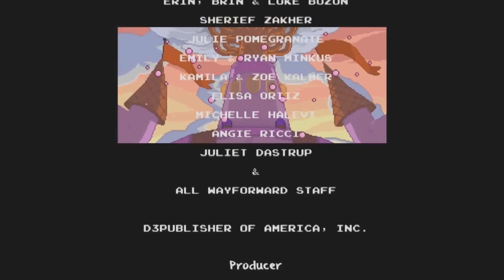Unveiling the Mysteries of the Mother Gum from Adventure Time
Embark on a journey unraveling the mysteries of the Mother Gum. Discover the Mother Gum's influence on beloved characters and the Candy Kingdom. Follow the Mother Gum's tale, from origins to end, and its continued impact on the Adventure Time universe and how it created Princess Bubblegum and Neddy. Stay adventurous!
If you enjoyed the content and want to see more,